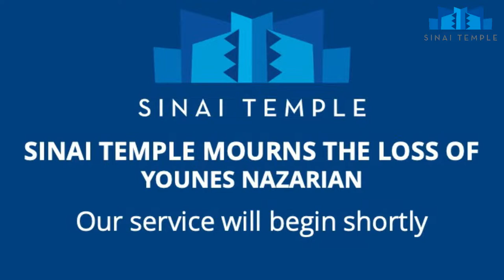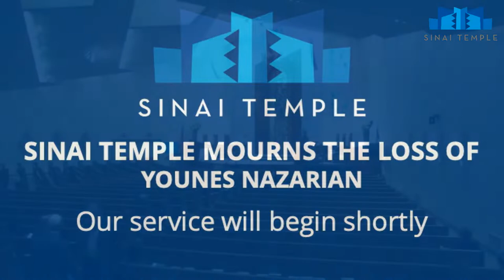Daily Minyan - Younes Nazarian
Broadcasting live from Main Sanctuary